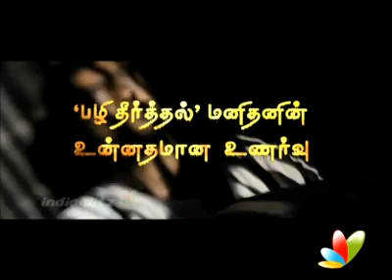Raththa Charithram HD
SURYA 'S NEW MOVIE 2010 RELEASE. PRIYAMANI... VIVEK OBREY... SNEHA...